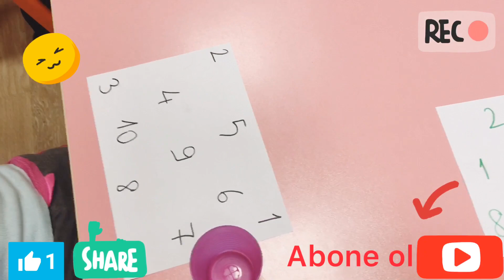SINIF İÇİ OYUNLAR OKUL ÖNCESİ SERBEST ETKİNLİK SAYI AVCISI OYUNU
Okul öncesi serbest etkinlik matematik oyunu sayı avcısı